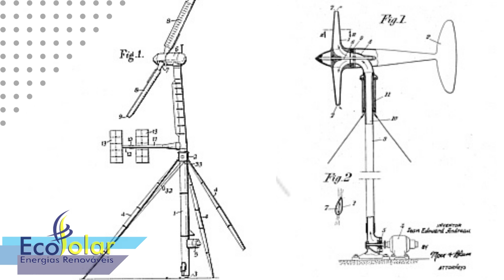Turbinas Enfield-Andreau - #10 - Série Aerogeradores